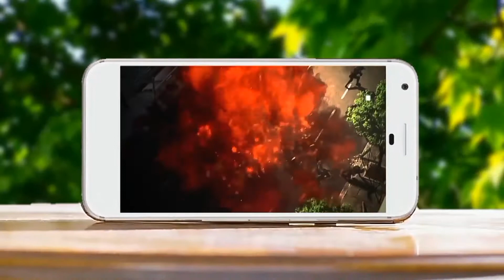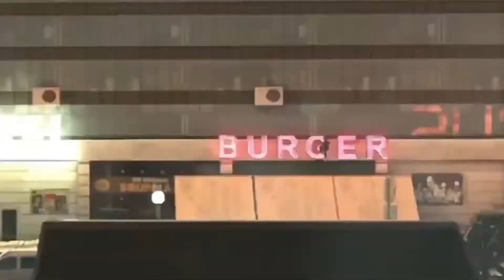Top 10 Offline High Graphics Games | Android & iOS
Top 10 High Graphics Offline Games for android/ios 2017 HD

10. Along Together
By - Turbo Button
ios - ❌

9. Fatal Raid - No.1 FPS
By - Infraware Inc.

8. The Witness
By - NVIDIA Lightspeed Studios

7. Sledge - snow mountain slide
By - ROKTOM
Ios - ❌

6. Heavy Truck Simulator
By - Dynamic Games Entretenimento Ltda

5. Trials Frontier
By - Ubisoft Entertainment

4. King Of Dirt
By - WildLabs

3. N.O.V.A. Legacy
By - Gameloft
Ios - ❌

2. CarX Highway Racing
By - CarX Technologies

1. Soulless - Ray of Hope
By - Meridian4 Inc.

I would really appreciate it if you took a look at some of my stuff :)

❤❤❤ Love & Support ❤❤❤

▔▔▔▔▔▔╲▂▕▂▂▂I